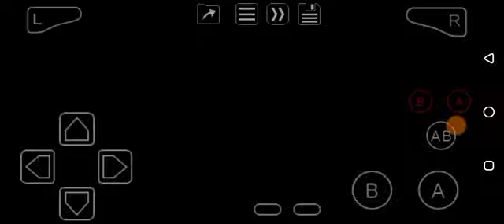Top Gun: Firestorm Advance Mission 2: Pacific Ocean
To beat every mission, complete all the objectives. The arrow pointing on the map is your enemies, make sure to destroy them with your aircraft. This is the key to success for victory!